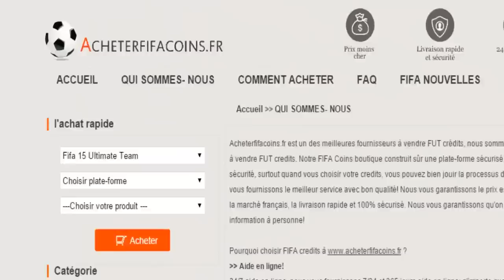FUT 15| MA PLUS GROSSE EQUIPE !!!!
• CREDITS FIFA avec le CODE "OnlyFifa" = -6% !